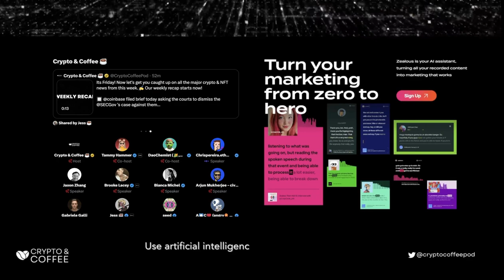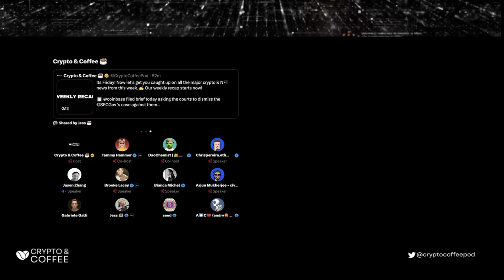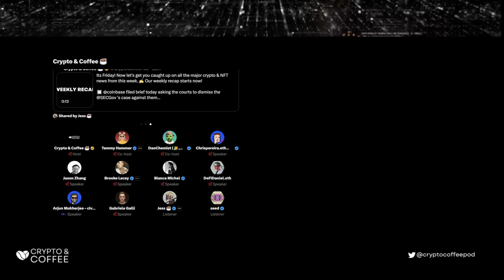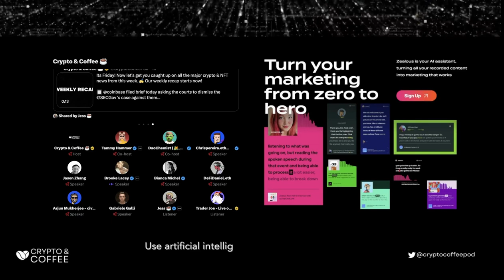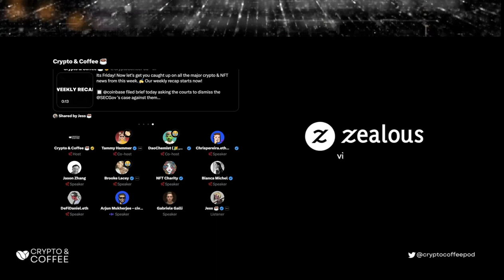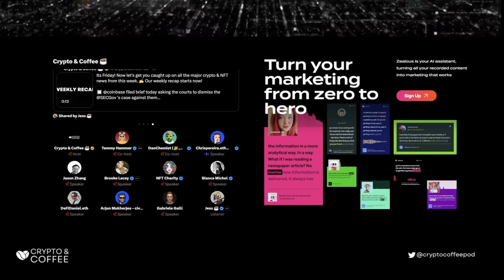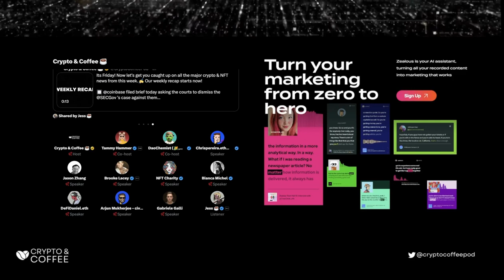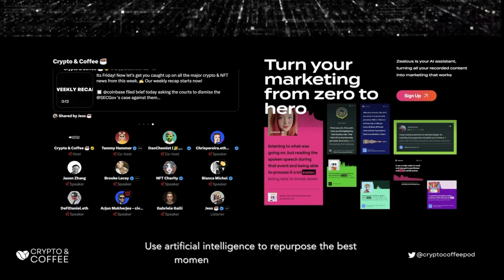Simplifying Asset Trading and Transfers with Front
In this episode of Crypto & Coffee, we chat with the team from Front. Front is a financial technology company that provides a platform for businesses to embed stock and crypto trading, asset transfers, and data aggregation into their products.

The opinions and information presented in this audio are strictly my own, or those of the interviewee featured in the episode, and are not representative of any other individual or entity. The content provided in this video is informational in nature and does not constitute financial advice.